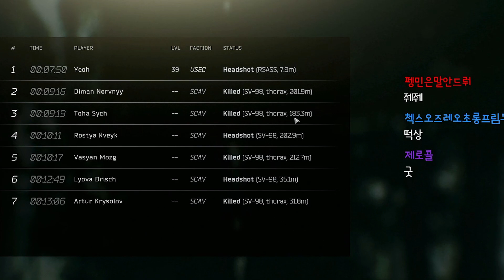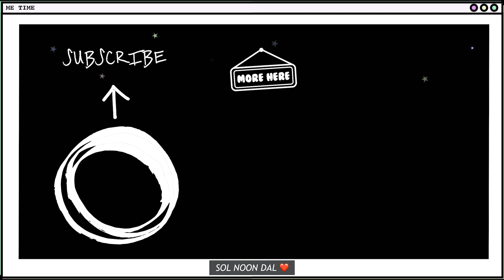제로 투 히어로? 제가 한번 해봤습니다 + 템에 눈먼 다인큐 참교육 😏- 이스케이프 프롬 타르코프 (Escape from Tarkov)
* 맹목적인 비난 및 분탕 댓글은 무통보 삭제 될 수 있음을 알려드립니다.